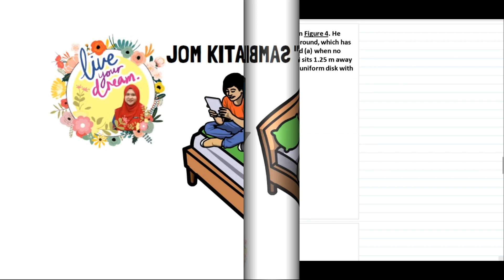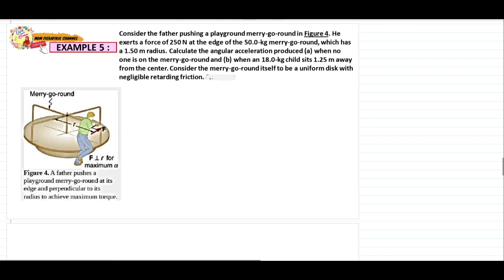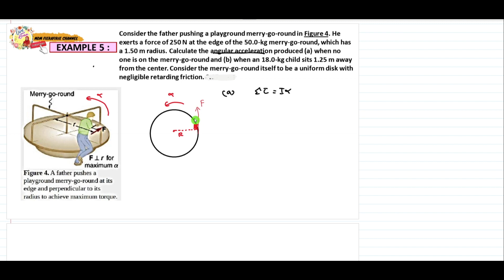EXAMPLES (Q5 & Q6) CHAPTER 8.3 Rotational Dynamics of Rigid Body | Matriculation Physics, Sem 1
Extra examples for you on Chapter 8.
I hope this video can encourage you to do more Physics exercises. All the best!